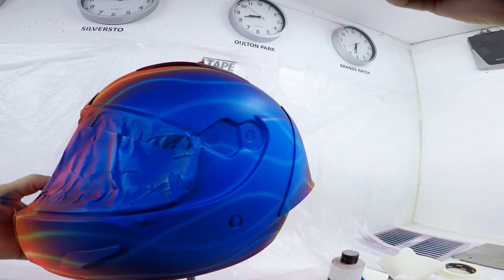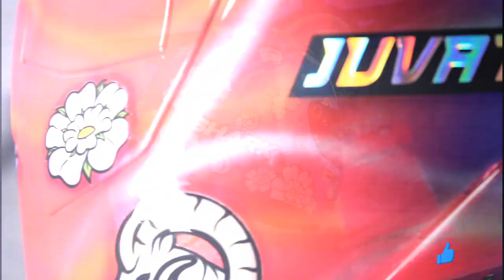Tom Sykes 2021 Shark Test Race-R Pro GP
Tom Sykes' @SHARKHELMETSVIDEO Race R Pro GP test helmet being custom painted by PaintNation for his 2021 race season in the World Superbike Championship with the factory BMW Motorrad race team.

This helmet was completed using @CreatexColors airbrush paint  , @LechlerSince1858 Clear Coat and Jtape masking materials and a ABAC compressor.